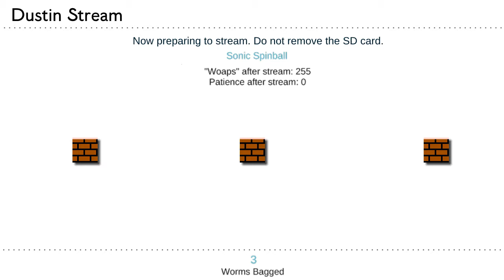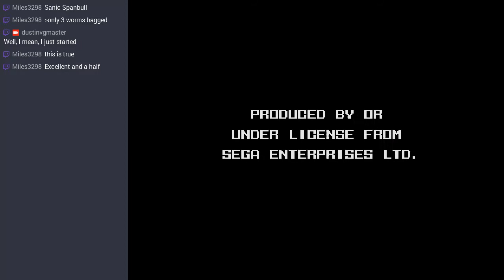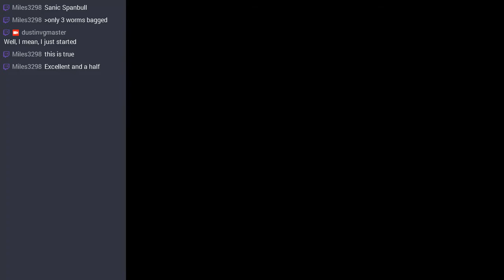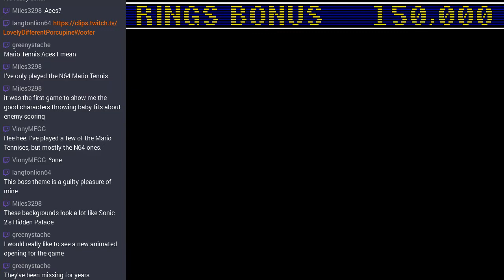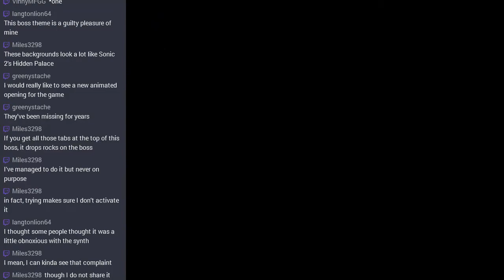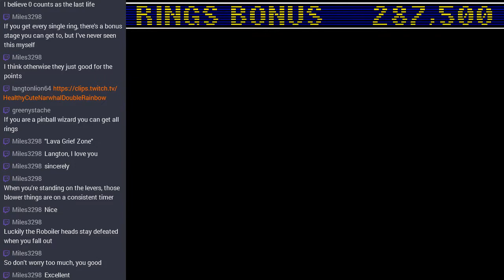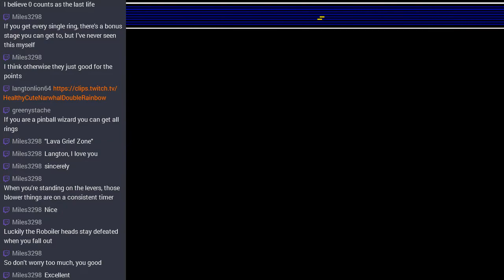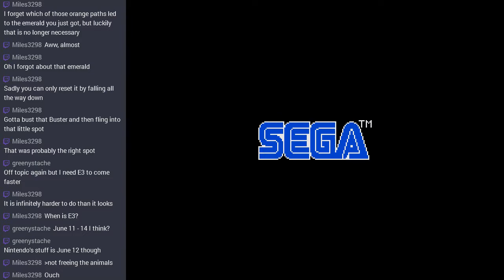[Stream] Sonic Spinball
DEFEAT SCORPIUS

Streamed on June 3rd, 2018